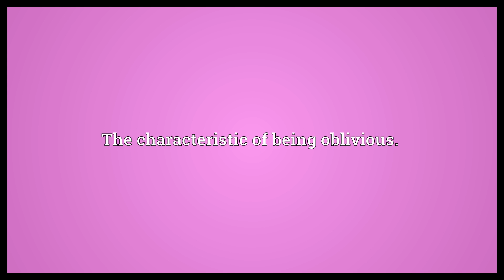Obliviousness Meaning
Video shows what obliviousness means. The characteristic of being oblivious..  Obliviousness Meaning. How to pronounce, definition audio dictionary. How to say obliviousness. Powered by MaryTTS, Wiktionary